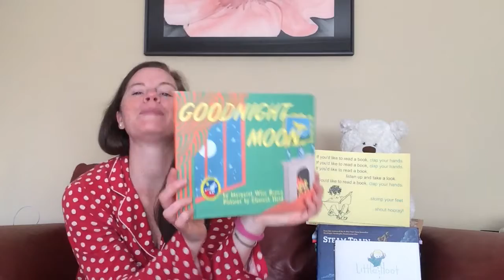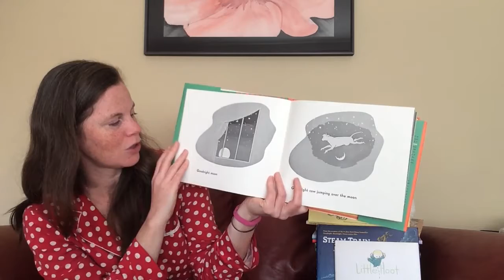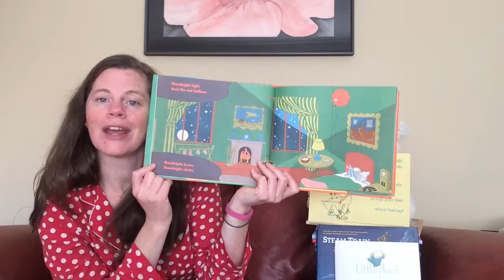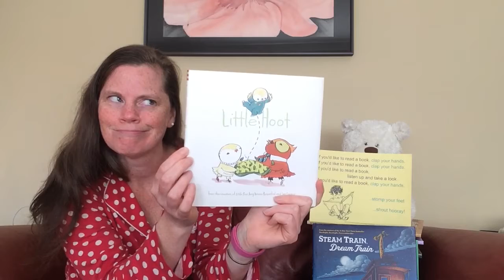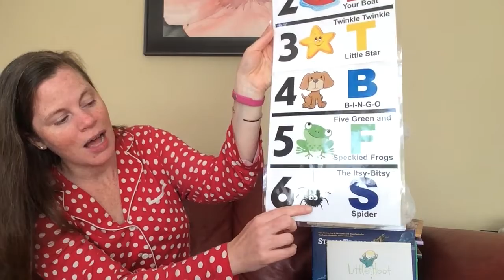Ames Free Library Presents: Family Storytime